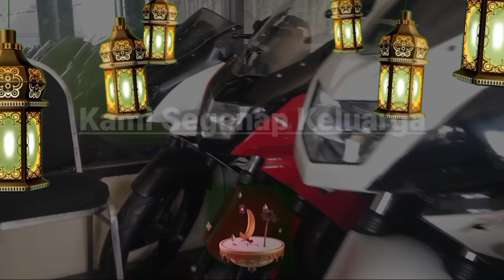Keluar Besar FMS Gresik Mengucapkan Minal Aidzin Wal Faizin Mohon Maaf Lahir Dan Batin 🤝🤝🤝